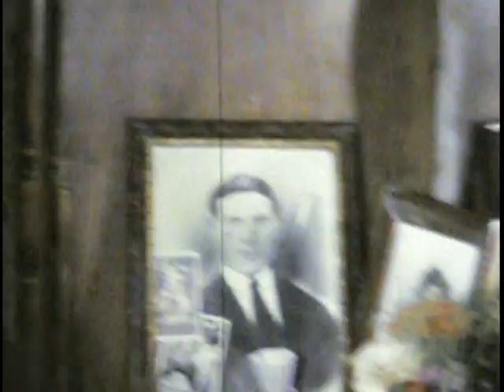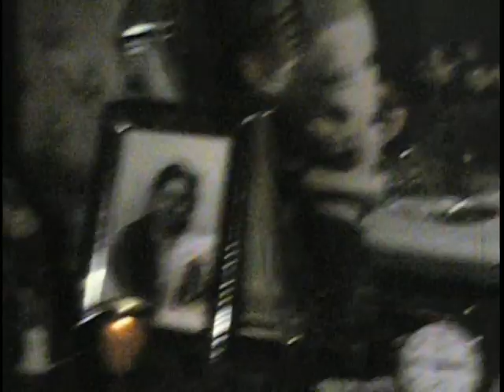Vacation Napoli 1968